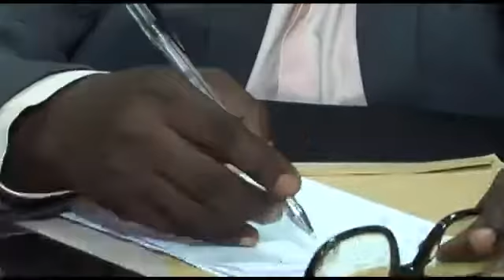19 February 2020 BANA YA KONGO BO FONGOLA MISU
Video from WENE BANTU KONGO